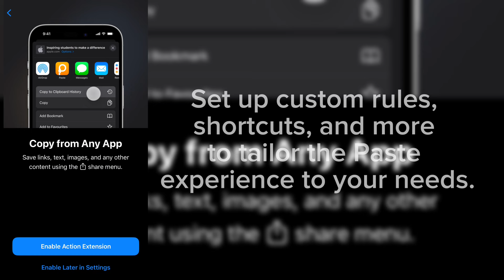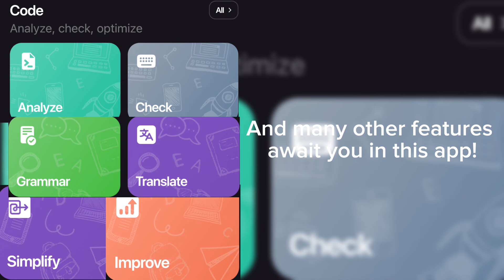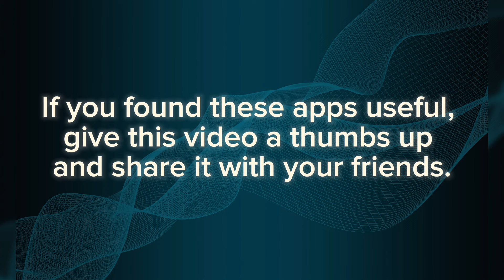4 Useful Apps for Your iPhone 📱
Looking to enhance your iPhone experience? In this video, we'll explore four must-have apps that will boost your productivity, streamline your tasks, and add some fun to your daily routine.